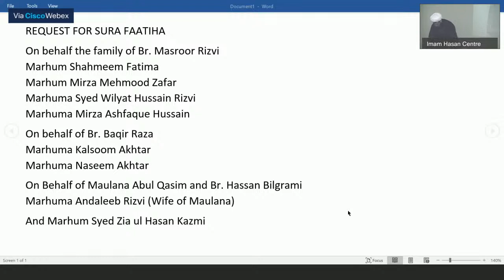Lady Fatima Zahra AS - Martyrdom - English Sheikh Mohsen Nasser